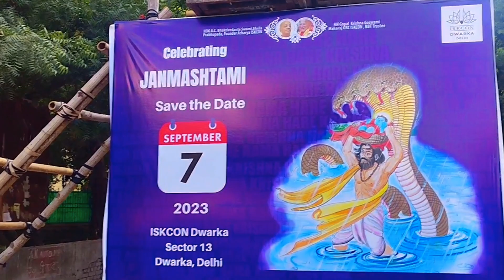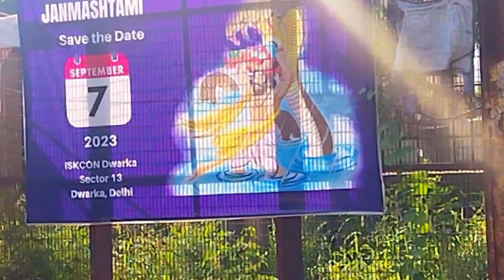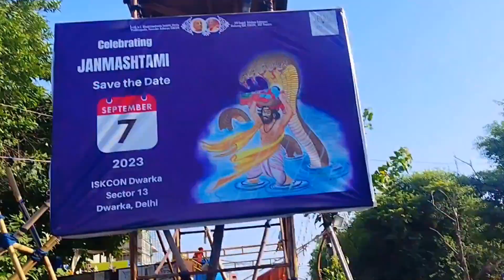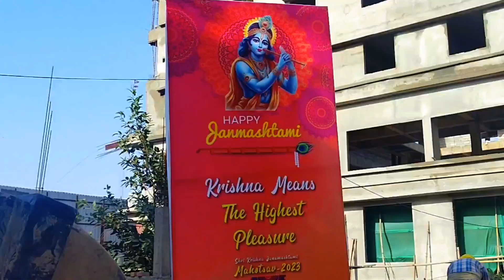Iskcon Temple Dwarka Preparation Krishna Janmashtami Festivity (Promo) Short Vlog